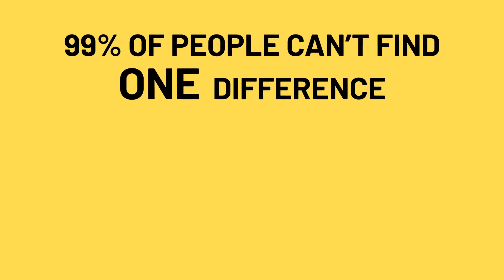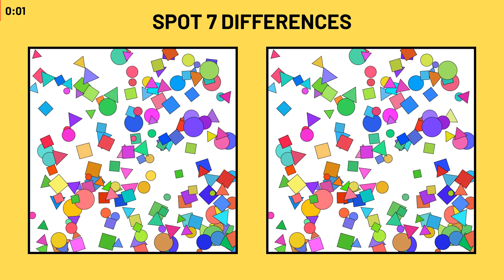The MIND-TWISTING challenge that will leave you in AWE || SPOT THE DIFFERENCE #191